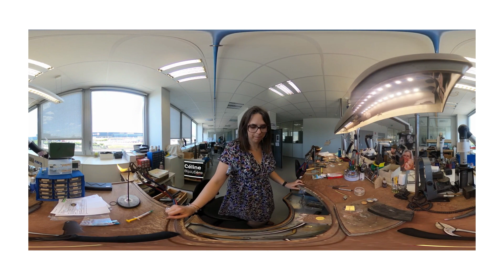bande demo sept 2023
Quelques extraits choisis de nos expériences immersives en vidéo 360 pour la découverte des métiers.